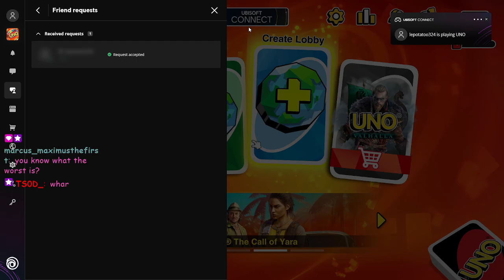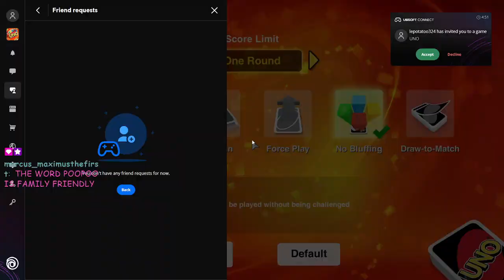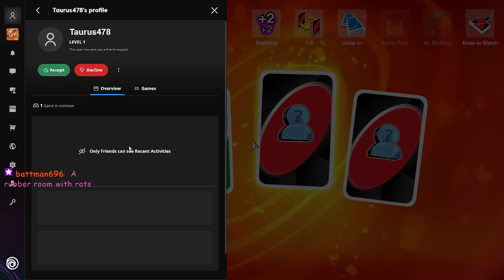I’m really bad at UNO